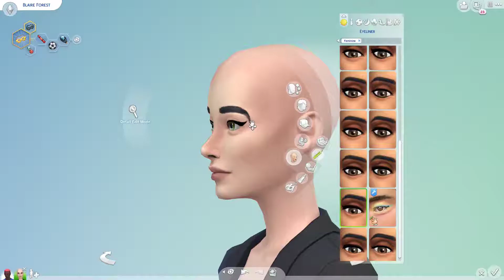most beautiful random sim! random genetics challenge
hooray! my first video. this one is fun, high-stakes, and the sims end up surprisingly beautiful. I enjoyed making it and I hope you enjoy watching ʕ•́ᴥ•̀ʔっ